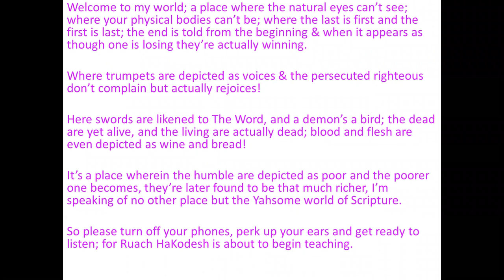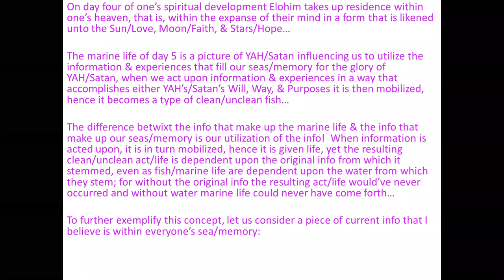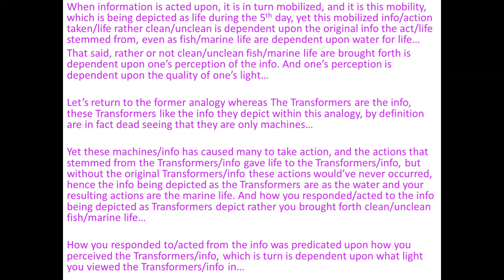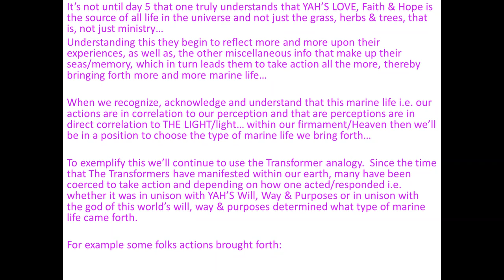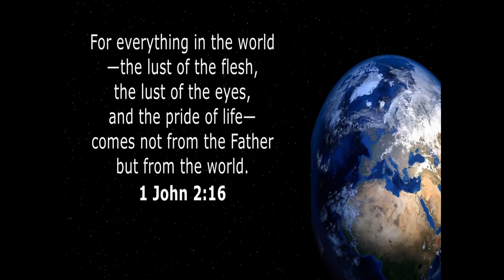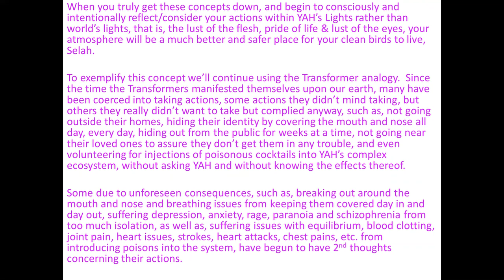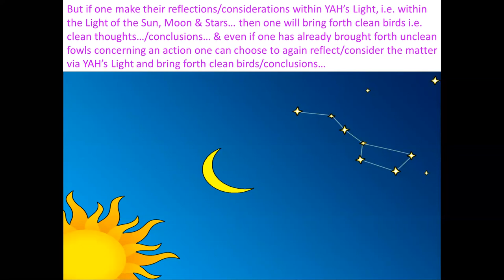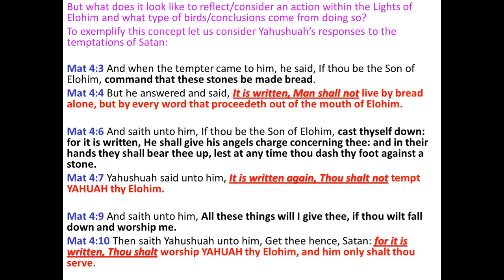Recap Day 5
Welcome to another one of our Bible Studies! In today's Bible study, we will be looking at a recap of Day 5 of the creation story.